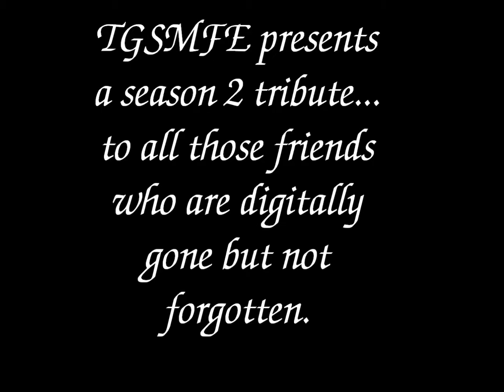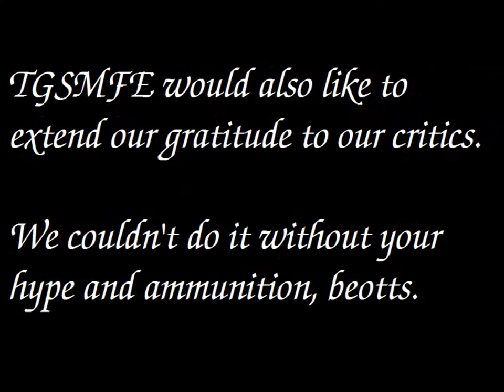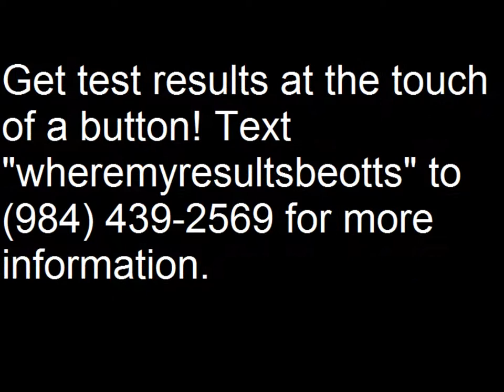TGSMFE Season 2 Memorial Video. Check us out!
This is the season 2 memorial video for The Great Social Media Friend Elimination.